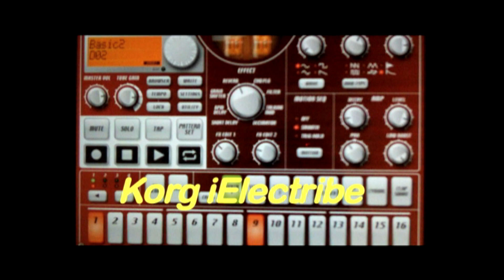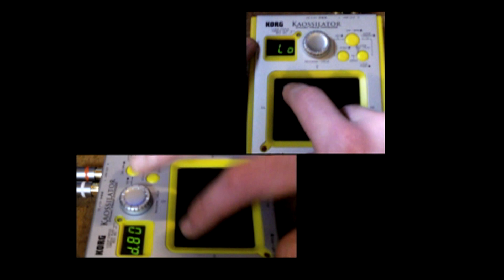Ryland Blackinton of Cobra Starship makes music with Korg.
Ryland made this awesome video for us showing how he creates his "music beats" using only Korg products!